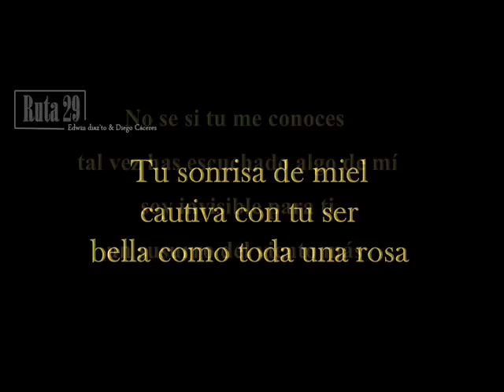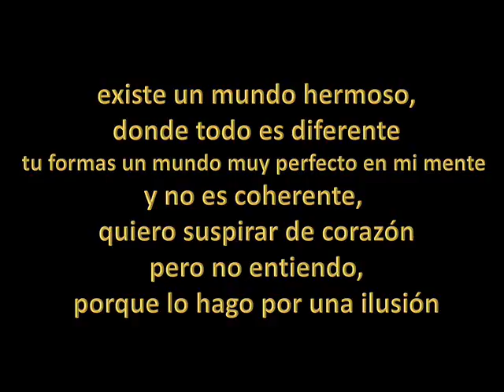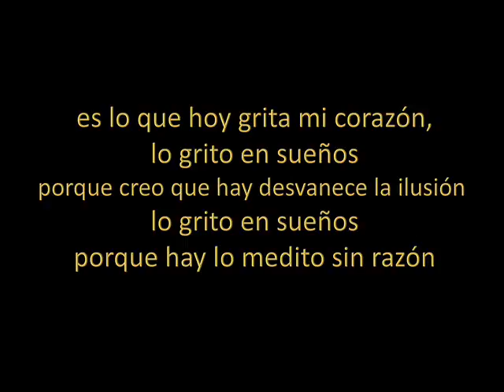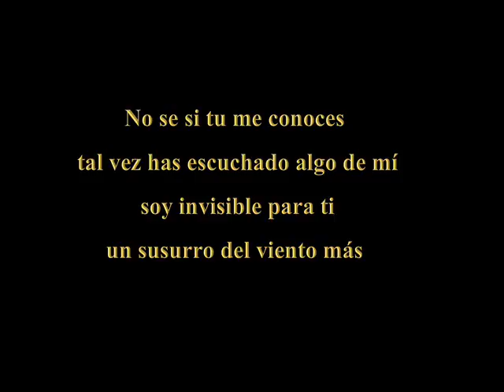Aunque no me conoces KARAOKE - EDWIN DIAZTO + DIEGO